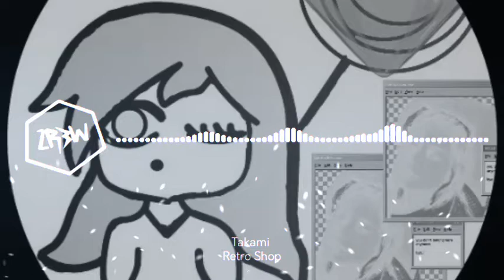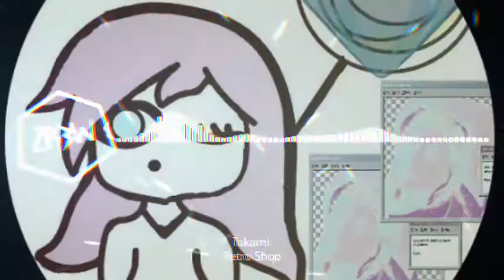Takami - Retro Shop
Hi guys!

 This is ZREW Records.

 We are a record label, we support the new talent from all parts of the world.